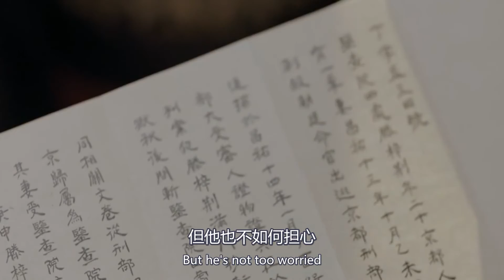【Eng Sub】《庆余年》剧版第二季 I 第607集【张若昀 李沁 陈道明 吴刚 于荣光 辛芷蕾】领衔主演